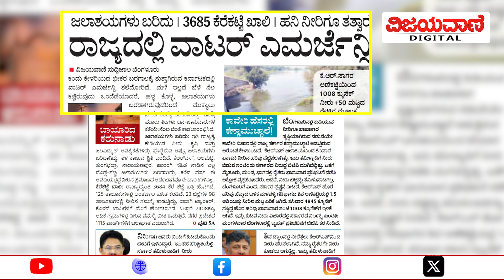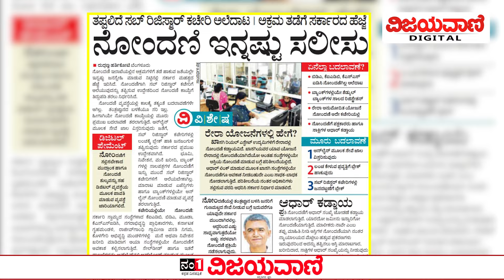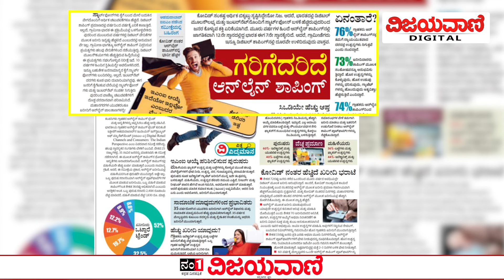ವಿಜಯವಾಣಿಯ ಈ ದಿನದ ಪ್ರಮುಖ ಸುದ್ದಿಗಳು- 11/03/2024